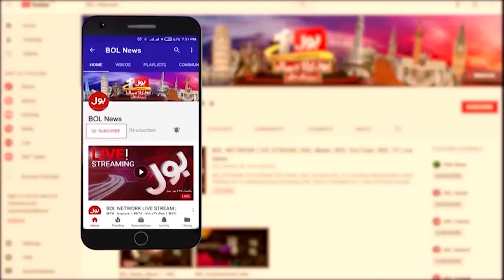PTI Big Decision | Imran Khan Will Appear In Court Today? | Breaking News